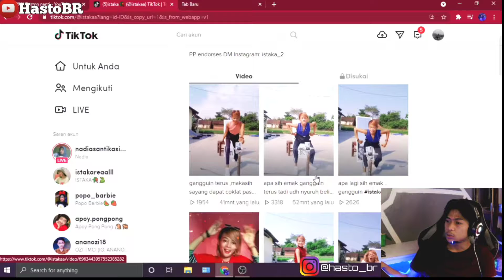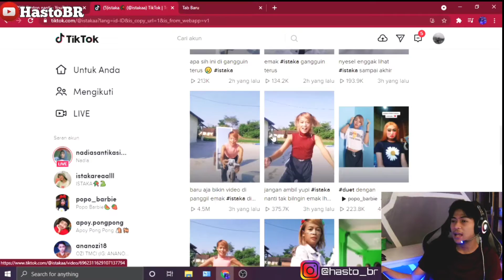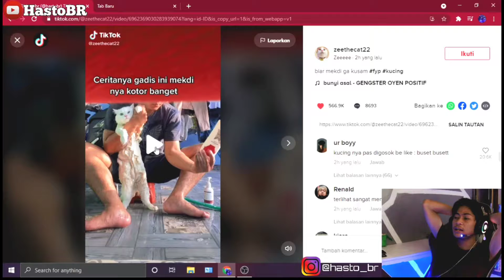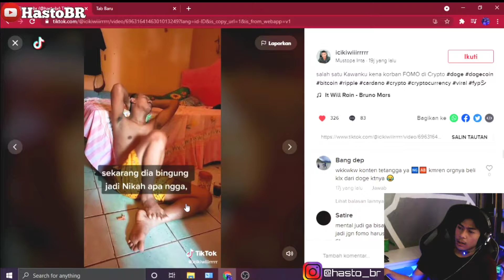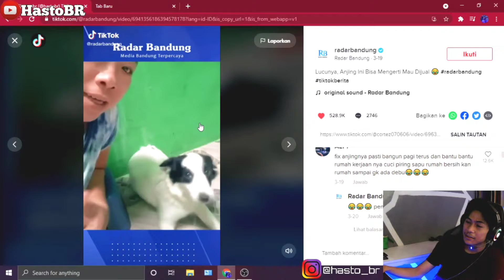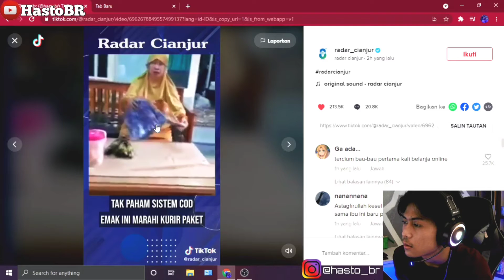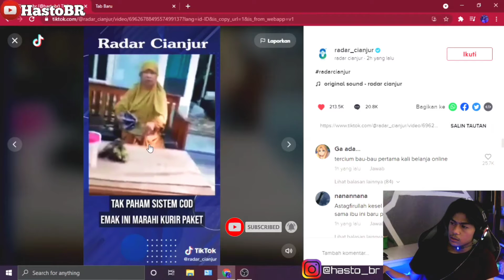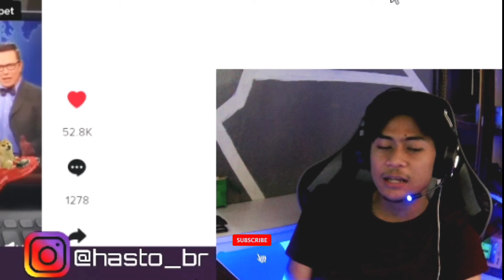Kok ada orang begitu ya?? | Tiktok Reaction 2021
Upload konten :
- Tutorial ✓
- Vlog✓
- Kuliner✓
- Otomotif✓
- Edukasi✓
- Prank✓
- Game✓